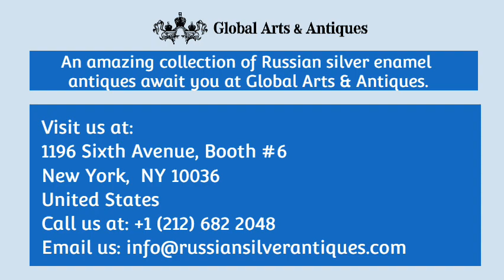Antique Russian Silver Enamel Kovsh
A Silver-Gilt And Cloisonné Enamel Kovsh Mark Of Fedor Rückert, Moscow, 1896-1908 Circular, On Spreading Foot, The Body Of Vari-Coloured Floral Design On Cream Ground, Beneath A Green And Blue Geometric Border With Beaded Details, The Floral Hook Handle On Blue And Green Ground, Marked Under Base 3 3/8 In. (8.6 Cm.) Long.